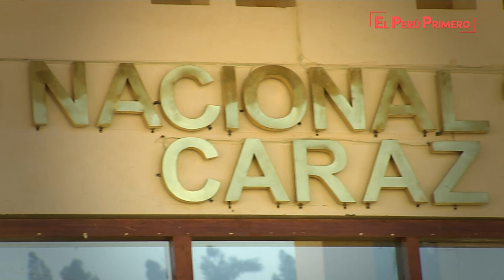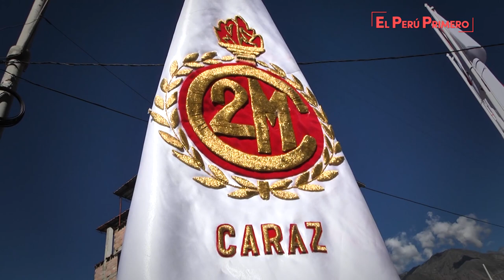Ceremonia por el 150° aniversario de la I.E. 2 de Mayo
Durante su discurso en la ceremonia por el 150° aniversario de la Institución Educativa "2 de Mayo" de Caraz, en la región Áncash, el jefe de Estado, Martín Vizcarra, recalcó que el aumento de las pensiones para los jubilados de la ley 19990, después de 18 años, es un acto de justicia para los peruanos que ya dieron todo su trabajo por el desarrollo del país.

Durante su alocución, el presidente Vizcarra también hizo hincapié que el actual Gobierno está comprometido con el sector Educación, ya que de esta manera se podrá sentar "las bases de un desarrollo sostenible para todos los peruanos".

En tal sentido, el mandatario destacó la labor cumplida por la Institución Educativa "2 de Mayo" de Caraz, que a lo largo de sus 150 años contribuyó a formar un mejor futuro para los estudiantes de la región Áncash.